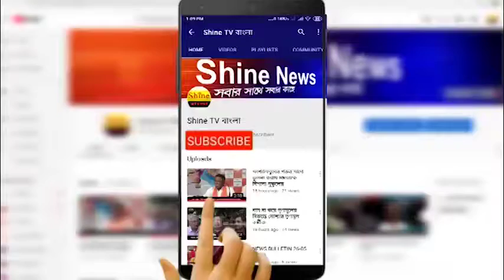এস এস সির নিয়োগে দুর্নীতির অভিযোগে সল্টলেকের আচার্য্য সদনে বিক্ষোভ